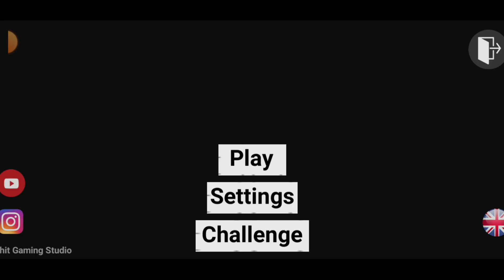Indian Bike Driving 3d #101 - Impossible Zombie Challenge Mood Full GamePlay - Android GamePlay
Zombie
Zombie In Indian Bike Driving 3d
Zombie Attack
Zombie Game
Zombie Gameplay
Zombie Game
Zombie Sheat Code Indian Bike Driving 3d
Zombie Gameplay Indian Bike Driving 3d

AndroidGamers :

Indian Bike Driving 3d Driving
Indian Bike Driving 3d Driving Game
Indian Bike Driving 3d Racing
Indian Bike Driving 3d Driving Gameplay 2023
Indian Bike Driving  Gameplay